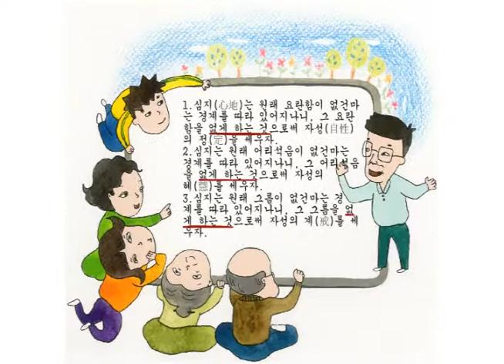[원불교,마음공부]행복해 지는 법/없게 하는 것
원리와 사용법